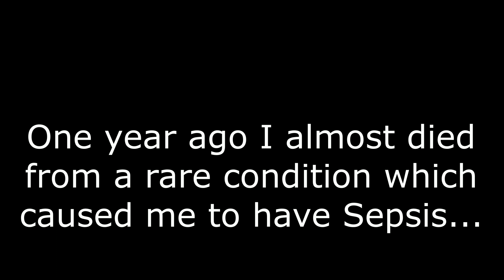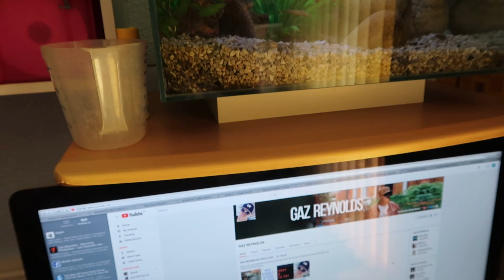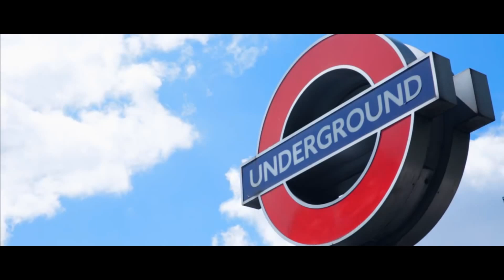THE DAY I NEARLY DIED FROM SEPSIS!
In episode three of The G-Log I talk about the day I nearly died from Sepsis and how I nearly died!
I'm now sharing my life and career with the world on YouTube through my dailyVlogs. I hope you find my Vlogs helpful, entertaining and educational. I will do more Vlogs on Sepsis and my experiences of it.
sepsis sepsisinfection causesofsepsis sepsisblood infection#signsofsepsis#sepsisinfection#causeofsepsis#sepsis uk#sepsis usa#sepsisvloggazreynoldssepsis#sepsisadvert#sepsistreatment uk#asmrvlog#signsofsepsis#bloodinfectionsepsis#reikisepsis#gazreynoldssepsis#trendingvideo#trendingvideos#whatissepsis#howdoyougetsepsis#uksepsis#sepsisuk#immunesystem#health#medical#medicaltreatmentsepsis#sepsisawereness#hannahwhitton#ill#medicalattention#sepsisvlog#sepsisupdates#sepsisvlogs#sepsisvideos#sepsisill#sicksepsis#medicaltreatmentsepsis#reikisepsis#sepsisdeath#sepsisrecovery#sepsisdesease#sepsisinfection#sepsisrecoveryandtreatment#sepsisrecovery#sepsissyptomsandtreatment#sepsisworldwide#sepsisusa#sepsislondon#sepsisunitedkingdom#sepsisgreatbritain#sepsismalaysia#sepsisindia#jesusfiverr#fiverrjesus#peeweetoms#survivingsepsis#sepsissignsofinfection#katimorton#stevenboogie2988#jefreestar#mentalhealth#shanedawson#loganpaul#jakepaul#londonvlogger#ukvlogger#lgbtcommunity#zoella#eltoria#mysepsisstory